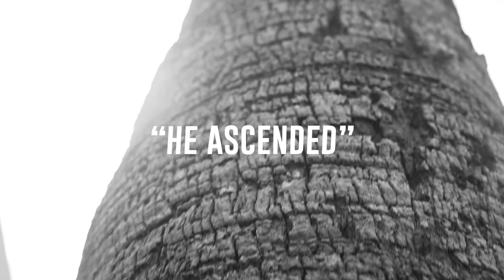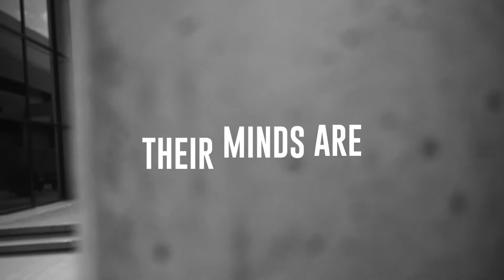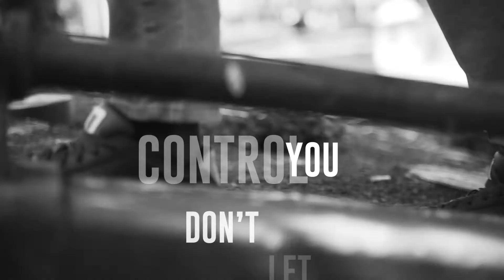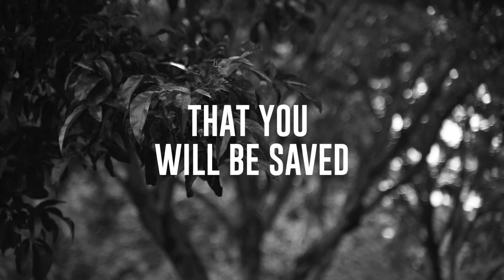EPHESIANS FOUR // Read w/ DFRNT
MB01OMIKZMBYGZ@